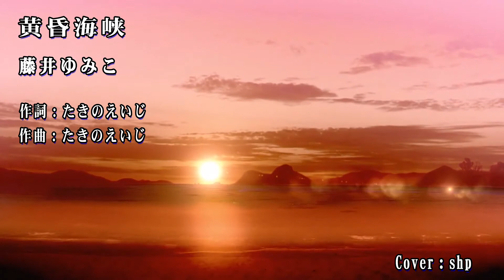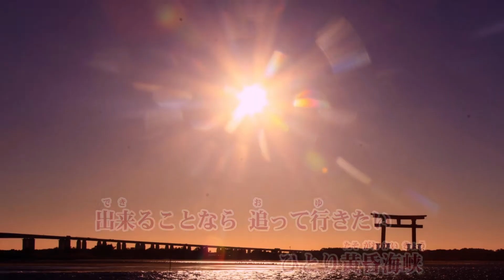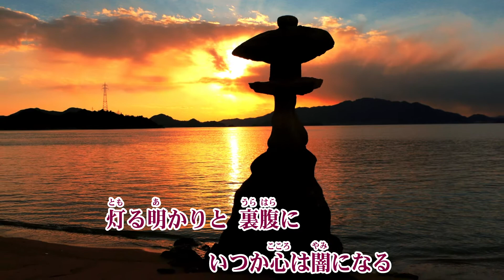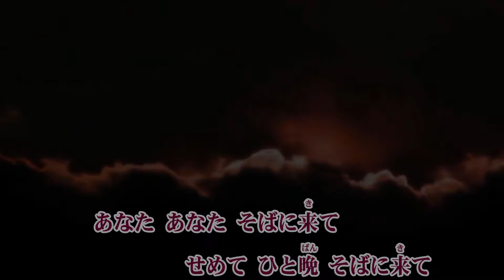黄昏海峡／藤井ゆみこ cover shp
作詞：たきのえいじ　作曲：たきのえいじ
2012年08月01日発売

 少し前に、YouTubeでガイドボーカルと言う言葉に惹かれ
藤井ゆみこさんを知りました。

　プロの歌い手さんで、女性演歌のガイドボーカルを多く唄われているようです。
『黄昏海峡』先日、ご本人がYouTubeにワンコーラスアップされました。（藤井さんの持ち歌です）

　初めて聴き、とても良い歌でしたので、コメントにカラオケは配信してますかと尋ねたら、ジョイサウンドとＤＡＭで唄えますと返信貰いました。

　音源だけは、ボックスで収音してきました。
今夜、藤井ゆみこさんの応援の意味で唄わせて頂きました。

　更に、皆さんにご本人の歌唱姿を紹介したく、公式ＰＶからの映像を一部お借りしました。

　隣県の栃木県出身と分かり、よけい応援したくなりました。

　なお、藤井さんのURLを、下記に貼りましたので、よろしくお願いいたします。